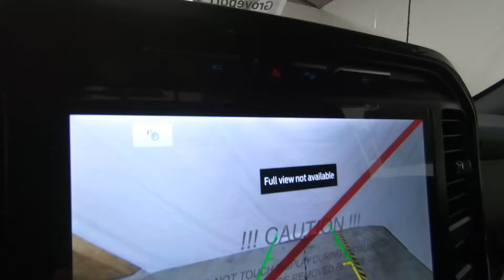2022 FORD F-150 Rocky Ridge K2 - New Truck For Sale - Columbus, OH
Please visit Ricart Ford to view this New AGATE BLACK METALLIC 2022 FORD F-150 Rocky Ridge K2 for sale near Columbus, Ohio.

Stock #: FTN3343

Description:
2022 FORD F-150 Rocky Ridge K2
New 2022 Ford F-150 Truck is For Sale in Columbus, Ohio. This model has a 5.0L V8 engine, Automatic transmission, and is finished in Black paint. Whatever questions you might have about this vehicle, you can be certain that our sales advisors can assist you every step of the way. On top of that, our financing experts are prepared to help you find the lease or finance option that is right for you. Find us at 4255 S Hamilton Road in Columbus, OH 43125, servicing customers throughout Central Ohio.